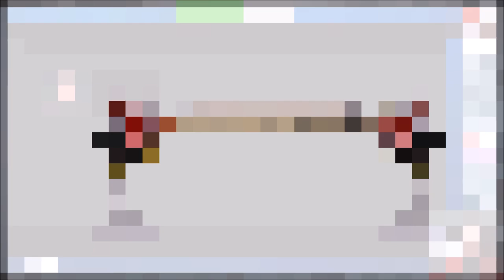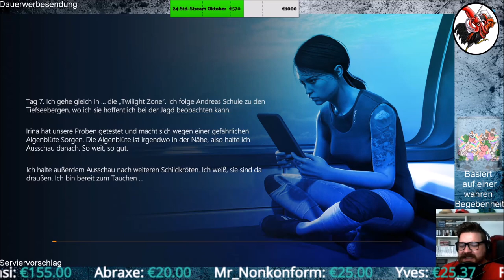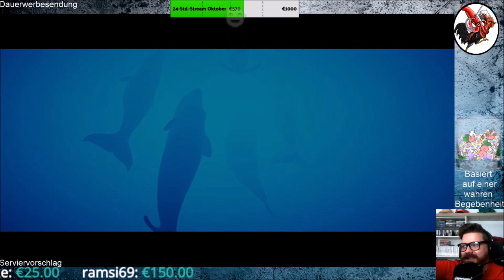Beyond Blue #06 Harte Schale weicher Squid